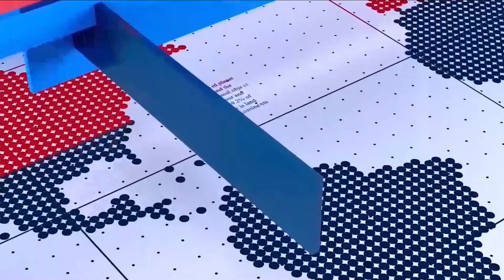GMM TV : NEWS MAY 8# በሐረር የወንጌል አማኞች በአንድነት የምስራቹን ወንጌል በመስበክ የትንሳኤን በዓል አከበሩ